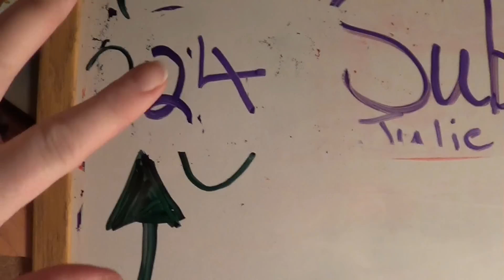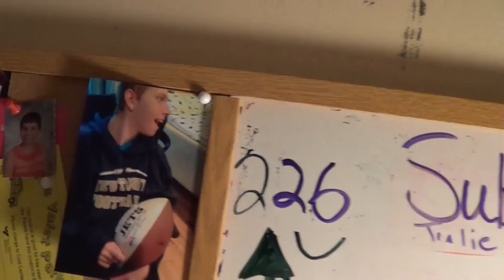Hitting the mall, let's do this thing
Monday December 22, 2014 and Tuesday December 23. I hit the mall on Monday and went back and forth with resolution and strength, lists and coupons. By about 5pm I was pretty beat, and as I looked north I saw there was a complete traffic jam on the highway. John called me, he works near the mall, and said he would come over and meet me. Somehow we spontaneously ended up at The Cheesecake Factory! It was a nice impromptu dinner with the hubby. We had intended to shop for his brother after that, but man,oh man, we are all exhausted.

I enjoyed having one day, alone, to just wander and be myself.  It's almost Christmas time folks.  Here in New England, rainy and blah.  So we are turning on all the lights and burning those Christmas scented candles to keep it cheerful.  I wish it was snow and not rain.

Wishing all of you joy, in whatever form that makes you smile.

Carry on busy Mommy's and Daddy's!

My middle son, Daniel John Hasselberger was born on November 22, 1997, with a rare brain deformity called Polymicrogyria.  The deformity happened due to a virus c*alled CMV, or cytomegalovirus. He has seizures, respiratory problems, can only eat by g tube, is in a wheelchair, can not speak, and has had countless surgeries and hospitalizations over his 17 years.  We are a family of 5 from Sandy Hook, CT and this is our journey.

Why did I create this channel?  For support, to help other families dealing with the same diagnosis, to help me cope with depression and isolation, etc.   Please leave comments and help us grow and develop this channel.  Life is incredible, and I want to share our story.
Julie Hasselberger

Subscirbe to this channel

Instagram  jhasselberger

facebook page for Daniel   “Daniel’s journey with Polymicrogyria”

Daniel's sister - Check out her channels

Sarah Hasselberger